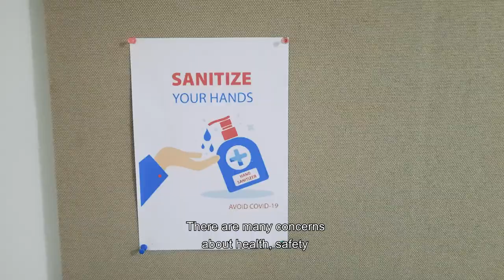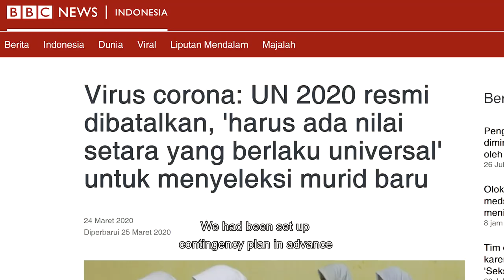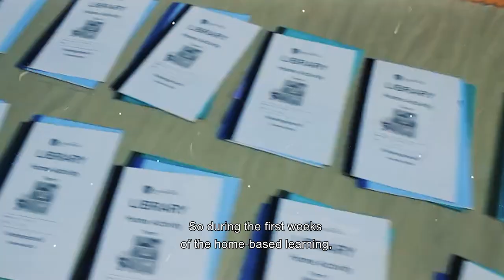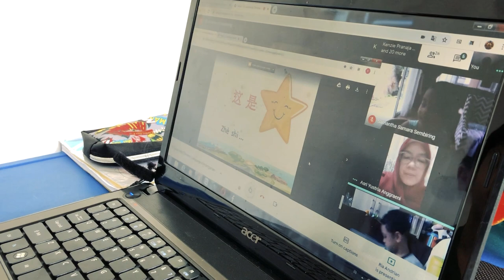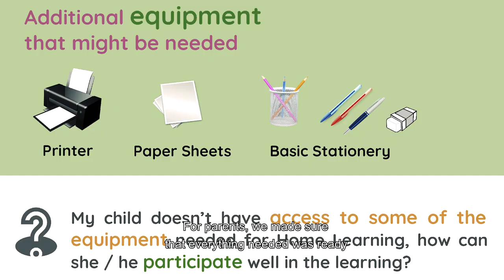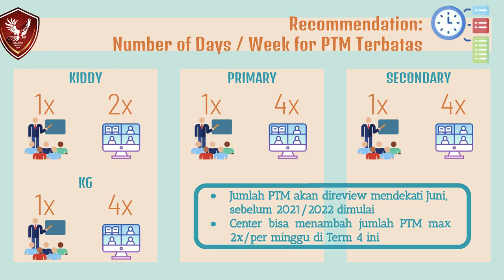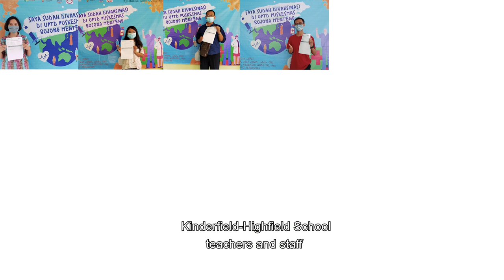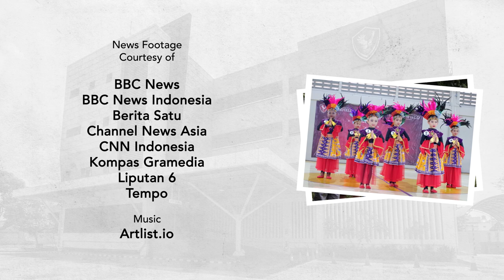Kinderfield - Highfield School Documentary: Through the Pandemic Years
Hi, Kinderfield - Highfield Family!

It's been more than a year since COVID-19 exists in the world. Many things changed from the very first day of COVID-19 came to Indonesia to today. Many trials and errors, many hopes and wishes so the world can be better, many stories and memories we've been through together.

Let's flashback the story of our school journey through the pandemic years together in this video. Enjoy!